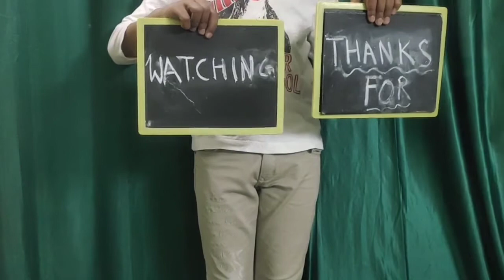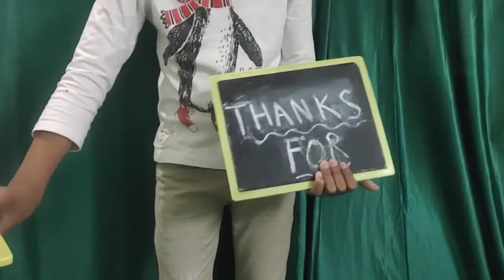5 Visual magic tricks that any one do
Learn how to do magic tricks with only your hands and fingers!  Easy magic tricks with hands only fully revealed step-by-step!  Discover the secrets behind these mind-bending magic tricks you can perform with your hands completely empty!  DIY hand and finger magic tricks you can do now to impress your friends and family!  With these amazing finger tricks you'll have your audience in the palm of your hand in no time!
Remember that anything is possible as long as you st
ay positive, work hard, and Laugh@Life my friends! :)
Follow ► lalit Peesari ↴
Here is the channel link →UCj650x0zbxfZWgbV55tbEBw